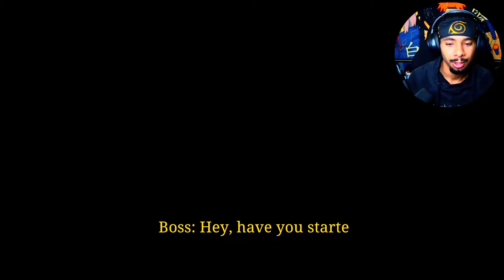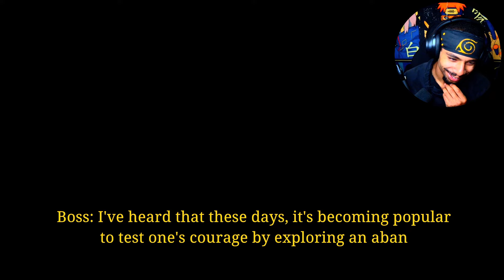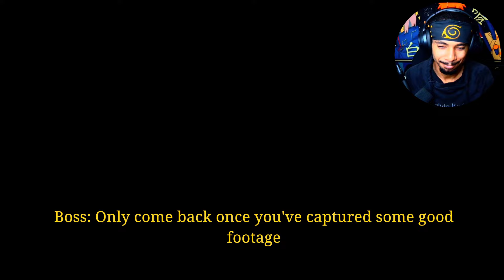NEW CHILLAS ART GAME AND THEY PUT IN FANUM!! | JISATSU 自殺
*NEW CHILLAS ART GAME "JISATSU". A FOUND FOOTAGE MOCKUMENTARY. LET'S SEE WHAT HORRORS AND SECRETS AWAITS